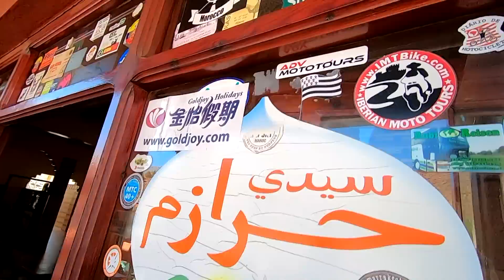VIAGEM DE MOTO AO MARROCOS PARTE-13 Décima terceira parte BMW 1250 teste em Marrocos BMW 850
DECIMA TERCEIRA  parte
da matéria Realizada em Marrocos.
Desta vez a Equipe do programa Estilo Radical foi até Marrocos para mostrar as belezas de um pais exótico cheio de culturas diferentes, uma beleza impar, alugamos nossas motos na ADV Moto Tour com nosso amigo Luiz que nos recebeu para nos levar até esse continente, desembarcamos em Portugal Lisboa e de la partimos para uma grande aventura cheio de historias e lugares incríveis .
Marrocos, terra de contrastes, vibrante, sedutora e excitante, país onde o deserto imerge em verdes oásis, onde o mar se funde com o céu azul, onde o Atlas nos eleva aos pontos mais altos, país de sensações extremas, e talvez por isso, considerado o país mais exótico do Norte de África.

Marrocos impele-nos à descoberta. Das suas cidades Imperiais, aos labirínticos souks, das montanhas do Grande Atlas ao deserto do Sahara… uma terra de contrastes, onde a cultura islâmica e europeia se misturam de forma subtil num encontro de experiências…

Presentation of the material Held in Morocco.
This is a team from the program Radical Style was Morocco to show the beauties of an exotic country full of culture, an odd beauty, as we did an ADV Moto Tour tour with our friend Luiz who welcomed us to take us to that continent, landed in Portugal Lisbon and the partitions for a great adventure full of incredible stories and places.
Morocco, land of contrasts, vibrant, seductive and exciting, a country where the desert immerses in green oasis, where the sea merges with the blue sky, where the Atlas elevates us to the highest points, a country of extreme sensations, and perhaps because of this , the oldest exotic country in North Africa.

Morocco impels us to the discovery. From its imperial cities, to the souks mazes, from the mountains of the Great Atlas to the Sahara desert ... a land of contrasts, where an Islamic culture and an international perspective of a subset of experiences ...

RESUMO
Inicio/ Fim
Portugal/ Marrocos/ Portugal.
Duração
Nº de Dias: 13 Dias/ 12 Noites.
Rota
Distância Total: 3350 Km.
Distância Diárias: 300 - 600 Km.
Estradas: Asfalto
Alojamentos
4 ou equivalente.
Geral
Tour limitado a 12 pilotos + 12 passageiros.
Inclui
Transfer de chegada e saída, moto BMW, moto de substituição (em caso de avaria), Tour Leader português, veículo de apoio, todos os hotéis 4 estrelas ou equivalente com pequeno almoço, todos os jantares, visita as Medinas de Fez e Marraquexe com Guias oficiais, passeio de dromedário para ver o pôr do sol nas Dunas do Erg Chebbi, seguros (inclui roubo) e todos os impostos.
Não Inclui
Vôos, almoços, bebidas, portagens

Ténéré 250OffRoadBeachPraiaLamaMudTénéré 600XT 660Transalp 700Mitas E07Metzeler Karoo3BMWBMW GS1200 Adventure 1YamahaHondaGoPro HeroHero 3Hero 4Hero 6XRE 300Praia do CapriErvinoSanta CatarinaO que não Fazercom uma BMWFailPlanet Adventure 12MayronpohlSC RiderPSD RiderInstagramAdventureADVtrilhabig trail